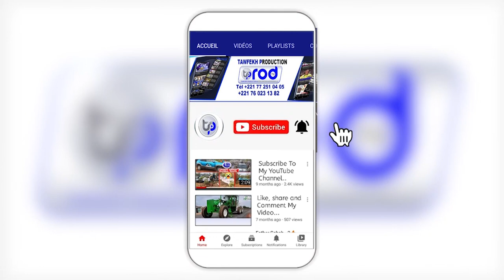CARAVANE MBACKE OUVERTURE DjOLOF CHICKEN A Station EDK Touba 1 TÈL 33 929 32